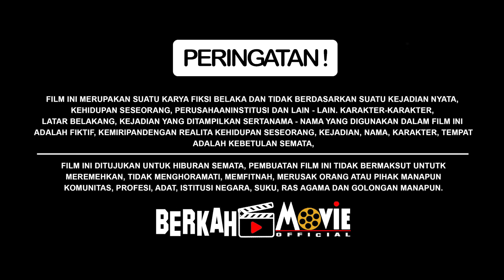PRIA MISKIN INI TERKEJUT SAAT MENEMUKAN KANTONG HITAM BERISI EMAS SENILAI MILYARAN RUPIAH! Endingnya